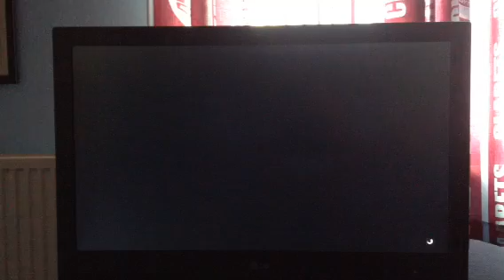Gta 5 mess about in tank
I mess about in a tank and get in a plane after killing myself in tank with the cops my PSN name is Lukeholland61